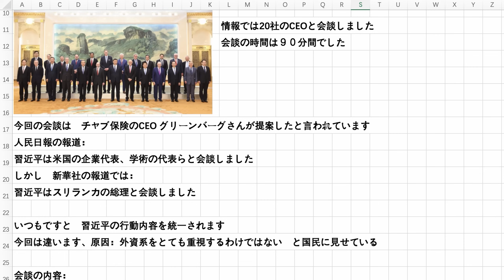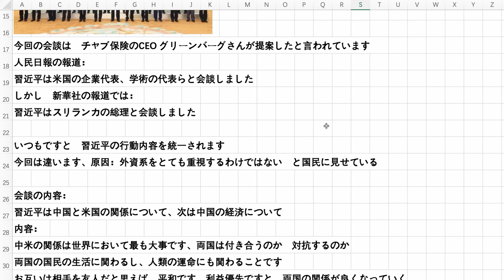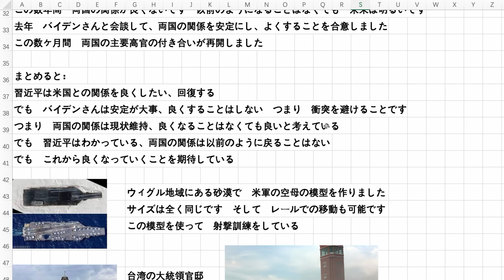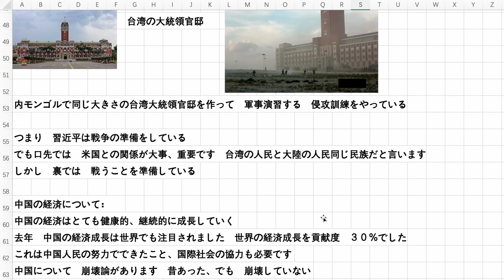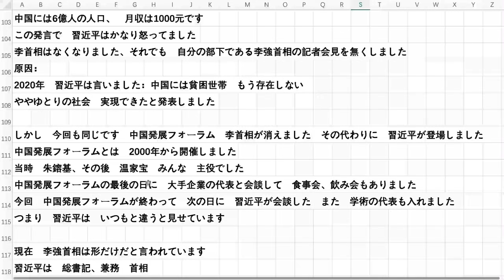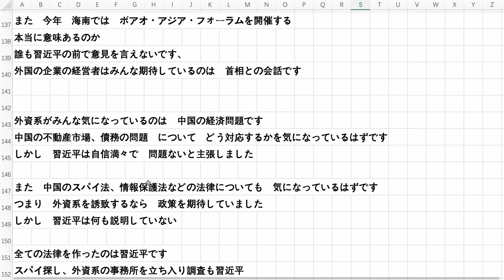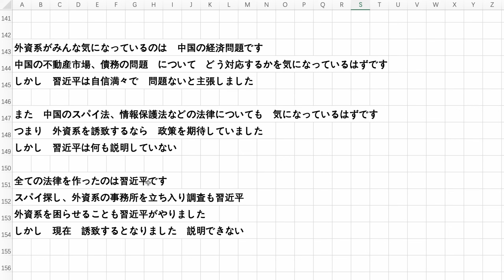習主席が米企業経営者らと会談 投資を呼び掛ける 多くの経営者は参加せずに帰国した